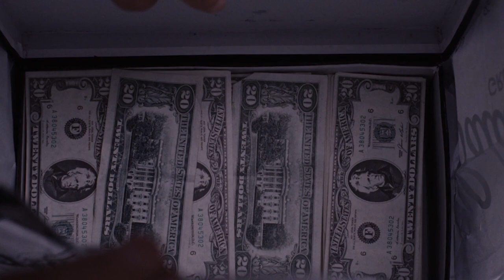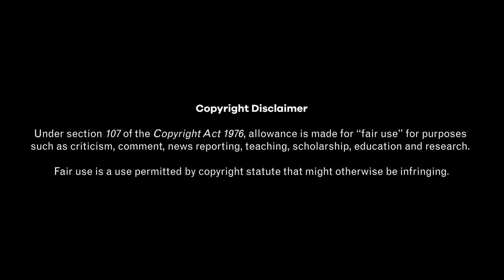Goodfellas: Symbolic Analysis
The Shape of Money and The Colors of Murder

This video contains original scene analysis that demonstrates the shape of "Money" and the colors of "Murder" in the film Goodfellas.

The analysis starts with a minor scene that draws our attention to the symbolism through a series of conspicuous discontinuities. The presentation then proceeds to provide a raft of examples showing the consistent symbolic representations of both money and murder throughout the film.

Chapters

00:00 Start
00:10 Introduction
00:37 Discontinuities
03:00 Symbolism
03:50 Money | Introduction
04:15 Money | Tips & Payoffs
04:45 Money | Police Department for Wiseguys
05:20 Money | Bamboo Lounge Partnership
05:41 Money | Air France Tribute
06:11 Money | Back Yard Warning
06:49 Money | Pittsburgh Shoebox
07:07 Money | Lufthansa News Flash
07:23 Money | Wads of Cash
07:48 Murder | Introduction
07:58 Murder | Billy Batts
09:07 Murder | Billy Batts’ Body
09:28 Murder | Spider Killed
09:56 Murder | Parnell “Stacks” Edwards
10:22 Murder | Morris Kessler
10:53 Murder | Johnny Roastbeef & Bride
11:26 Murder | Frenchy & Joe Buddha
11:53 Murder | Frankie Carbone
12:19 Murder | Tommy DeVito
12:49 Mortal Danger | Introduction
13:10 Mortal Danger | Henry Hill
13:32 Mortal Danger | Karen & Jimmy
14:59 Mortal Danger | Henry & Jimmy
15:29 Arrest & Trial | Introduction
15:47 Arrest & Trial | Jimmy Arrest
16:14 Arrest & Trial | Jury Trial
16:36 Conclusion